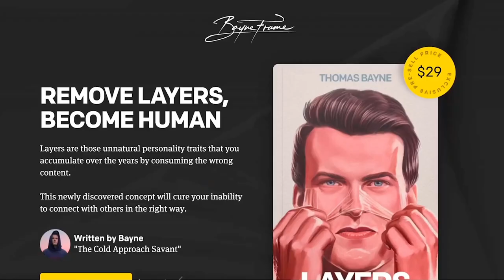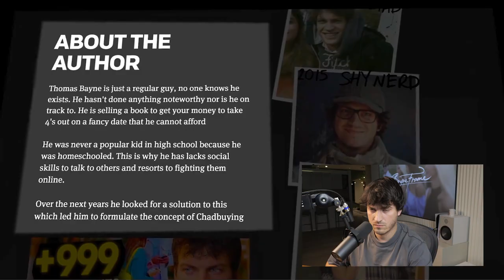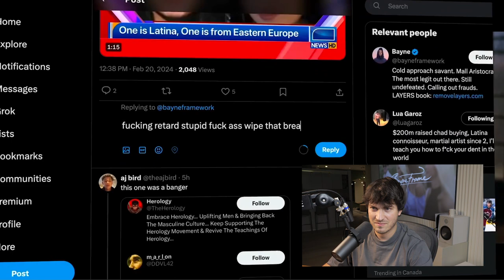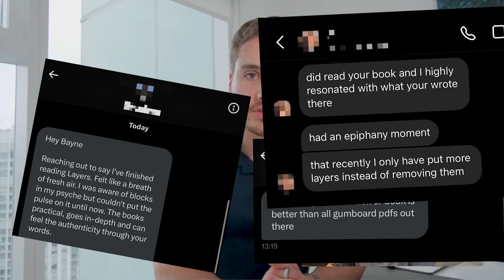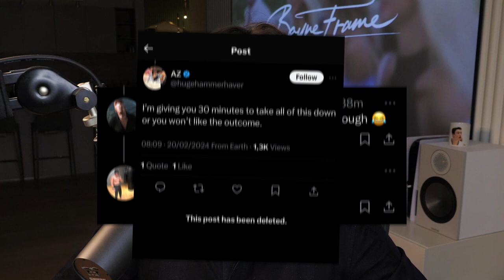Millionaire Coke Addict Exposes Bayne (RE-UPLOAD)